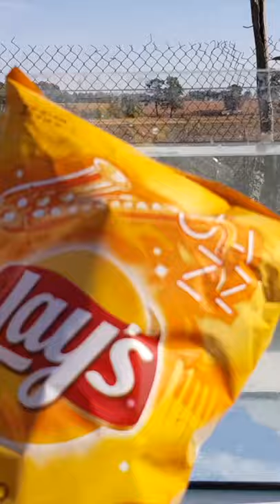Experiment: Opening Chips Underwater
Today I will open chips under water!